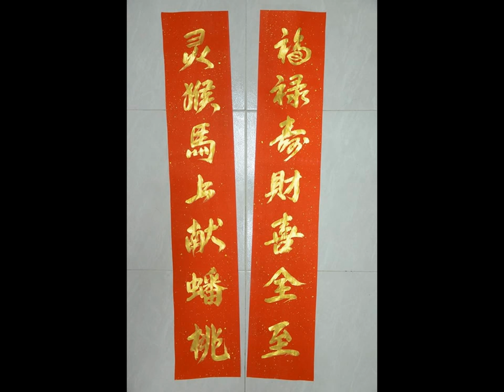Rainbow Calligraphy and Chinese Calligraphy Service by Party Parlour Singapore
Singapore Chinese Calligraphy Service for events - book today for your VIPs, product launches , D&D, new car launches, Chinese new year events and more. Our chinese calligraphers write on various mediums such as rice paper, pebbles, fans and scrolls for a personalized keepsake for your guests.

Contact 98286006 today!